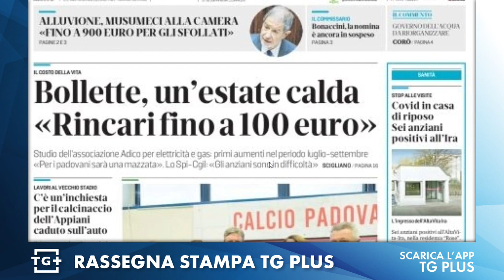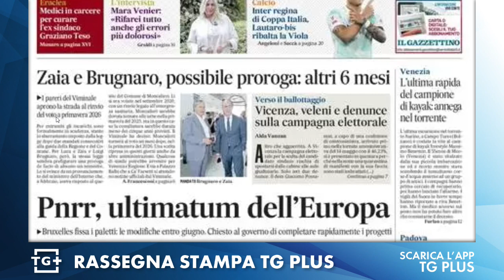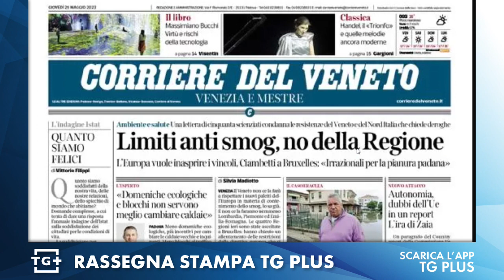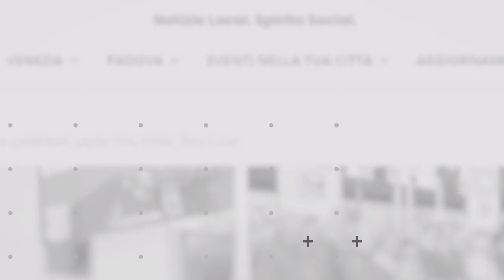Rassegna stampa dai giornali di Padova 25 maggio 2023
Le principali news della Provincia di Padova dalle prime pagine di: “Mattino di Padova”, “Il Gazzettino”, “Il Corriere del Veneto” e Notizie Plus